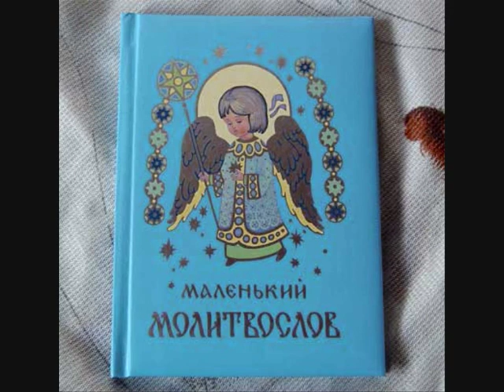TWO ANGELS - Сербская Православная Песня SERBIAN ORTHODOX SONG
One of the most beautiful Serbian orthodox songs which describes angels praising  Christ
Два ангела
Two angles were walking
and were singing paradise song
Everyone Halleluiah Halleluiah Merciful Lord forgive us

Through paradise they were walking
Picking up paradise flowers

They were walking on light path
and came to the Lord  throne

They stood before the Lord
and fell on the knees

Lord spoke to them
and opened the Eternal Book

Now you go into the world
Like a bee on the flower

Sing paradise songs
Wake up sinful people

They bow to the Lord
And fly away to people

They were singing paradise songs
Which were waking up the sinners

That is Christ our voice
We are all invited to be saved

Lord voice is calm and gentle
To bleeding hart dear balm